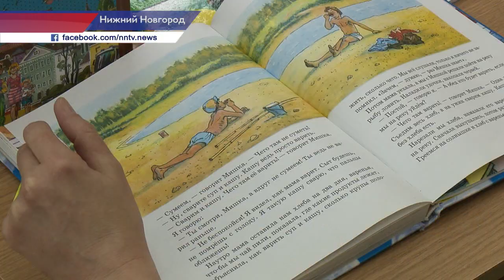Акция «Сказки по телефону» проходит в нижегородских детских библиотеках